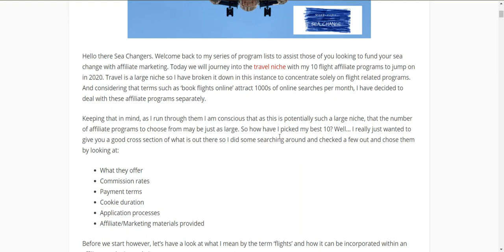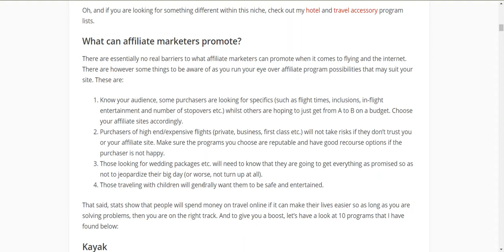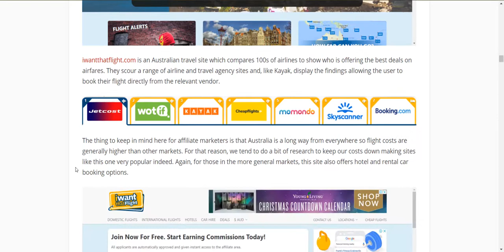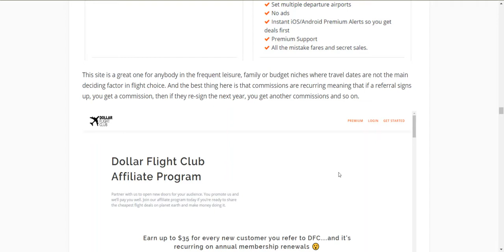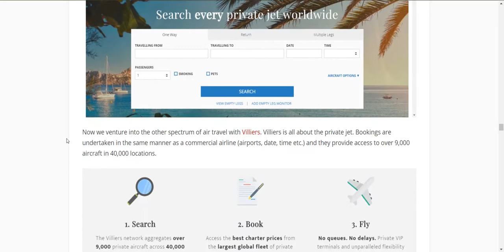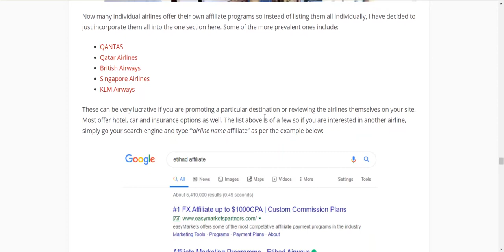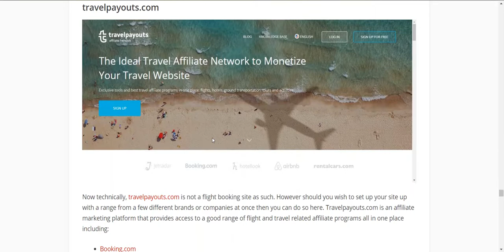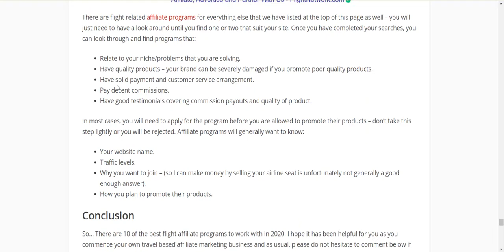10 Flight Affiliate Programs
Hello there Sea Changers. Welcome back to my series of program lists to assist those of you looking to fund your sea change with affiliate marketing. Today we will journey into the travel niche with my 10 flight affiliate programs to jump on in 2020. Travel is a large niche so I have broken it down in this instance to concentrate solely on flight related programs. And considering that terms such as ‘book flights online’ attract 1000s of online searches per month, I have decided to deal with these affiliate programs separately.